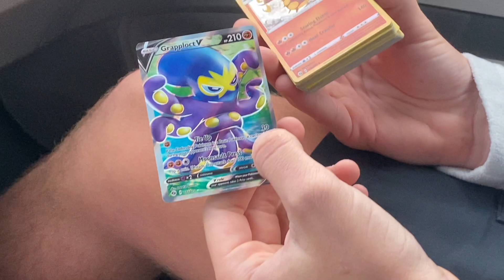Doing Squats with Water Buckets. (Tanner Runs into a Trash Can)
Hello, my name is Peter Olszewski. I am 17 and making videos is my passion. I make videos ranging from vlogs, Pokemon card unboxing, tech reviews and to how videos. Though I have been making videos seriously for about a year, I have always been intrigue in making content from a young age.